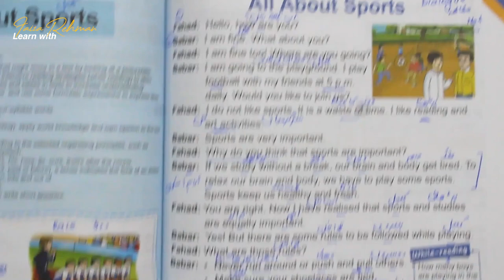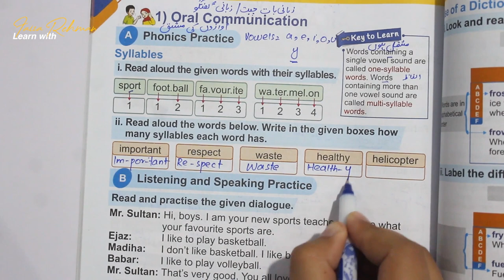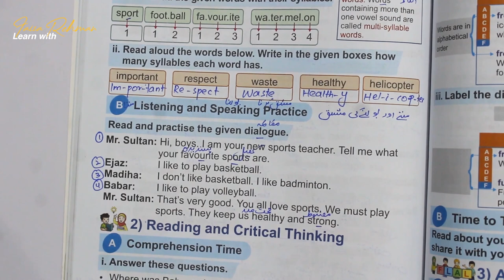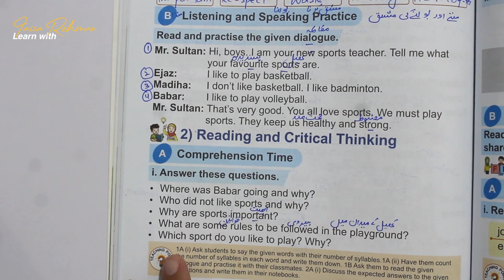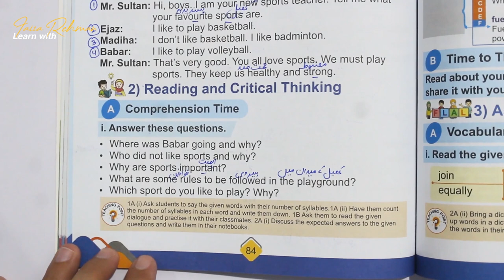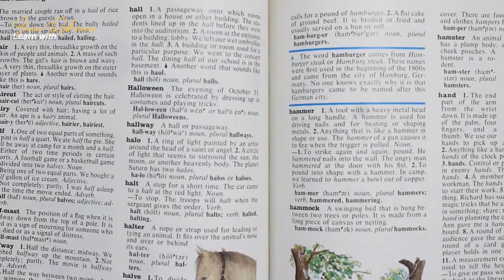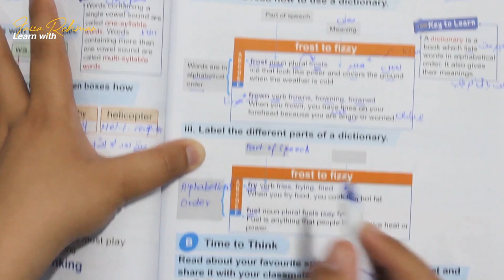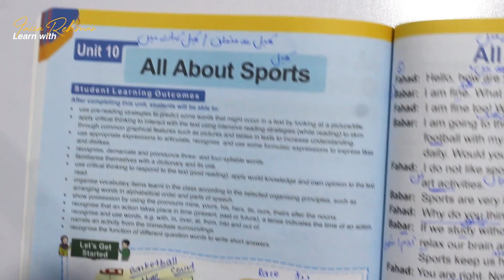English | Class 3 | Unit-10 | All About Sports | Part 2/3